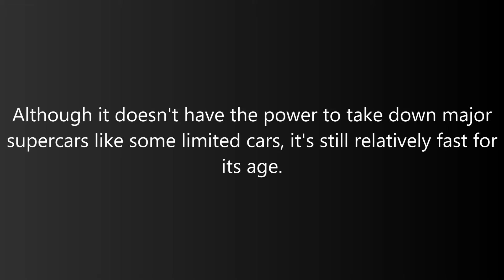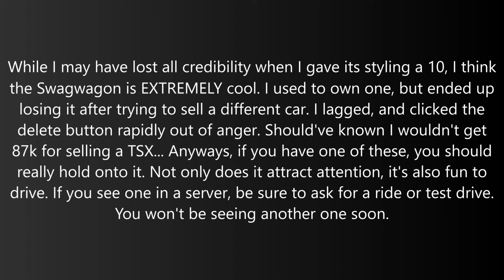The Chrysler PT Swagwagon is STILL one of the COOLEST Limited Cars in Greenville | Roblox Greenville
The swagwagon (custom Chrysler PT Convertible) is a sport compact in Greenville. First appearing in GV3, this was Greenville's first ever limited. Does it still live up to its swagginess? Let's find out!

Car suggested and provided by Darth Vader

Due to the recent growth of my channel, a daily schedule isn’t even enough for the number of suggestions I’m getting. I won’t be able to accept everyone’s suggestion anymore.

Video Suggestions List (You can see when your suggestion is coming out!)

My Setup Specs:
PC: Lenovo IdeaPad L340-15IRH Gaming Laptop
CPU: Intel Core i5-9300HF
Graphics Card: NVIDIA GeForce GTX 1650
SSD: 512 GB
HDD: 2 TB
RAM: 8 GB

Music Used in this Video:

Song:  Canals
Artist:  Joakim Karud
Album:  Canals
License Type:  Standard License

Song:  This is for you
Artist:  Lukrembo
Album:  This is for you

Timecodes:
0:00 - Intro
0:07 - Acceleration
0:42 - Handling
0:53 - Maneuverability
1:01 - Braking
1:12 - Sounds & Lighting
1:57 - End of Road Test
2:07 - FRIZZ Score
2:11 - Stats
2:15 - Should You Hold onto It?
2:35 - Outro